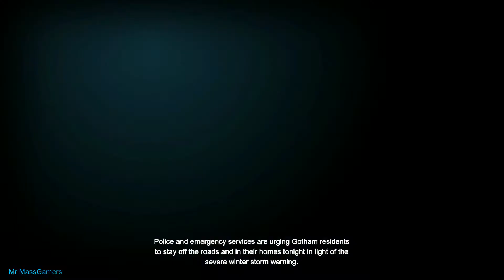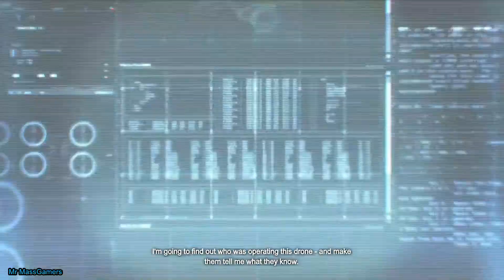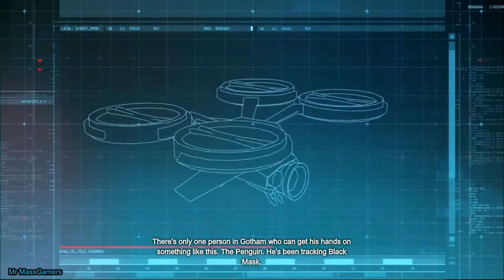Batman: Arkham Origins Gameplay Part 1(No Commentary)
Batman: Arkham Origins Gameplay Part 1